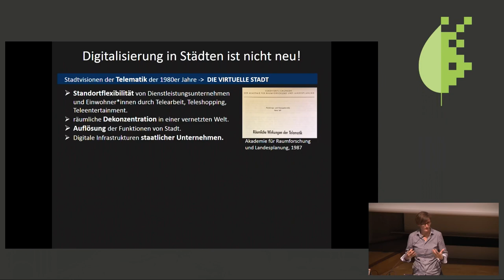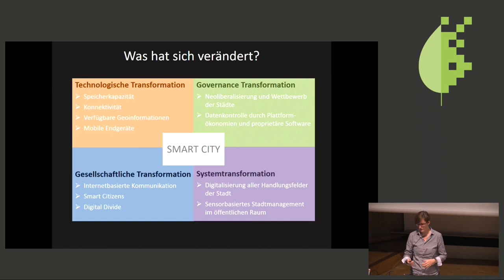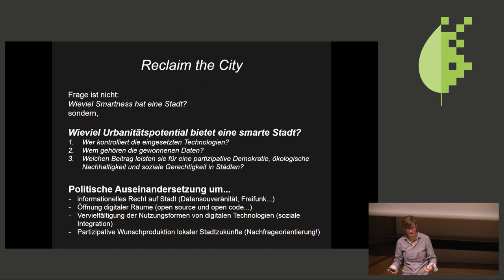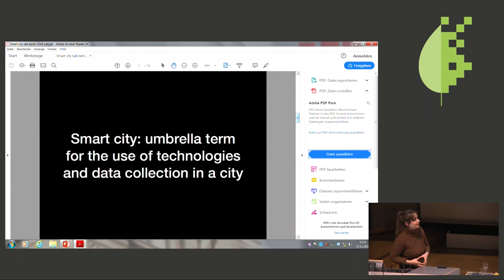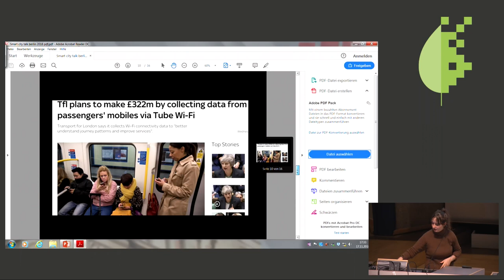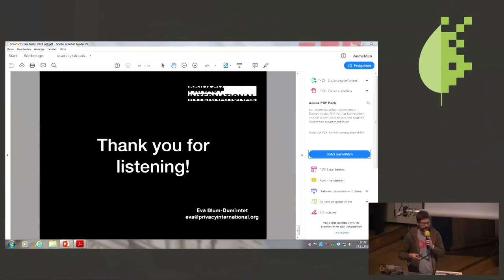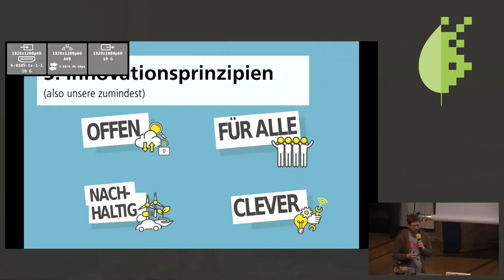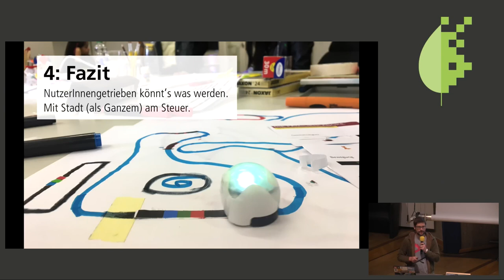Bits & Bäume 2018: Reclaim Smart City!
Bits&Bäume-Panel

Die Stadt als Ort engsten Zusammenlebens und anonymer Gesellschaft, aber auch als Ort der kurzen Wege und kultureller Vielfalt. Wir wollen weniger diskutieren, wie nun 'die Digitalisierung' Städte verändert, sondern eher wie Städte die Digitalisierung für ihre Zwecke nutzen und nutzen können.

Der ursprünglich technik-ökonomische Begriff 'Smart city' hat mittlerweise eine gesellschaftlich-soziale Wirkkraft erhalten. Dies hat auch die 'moderne' Stadtgestaltung verändert, da sie nun oftmals weniger von den BewohnerInnen, sondern primär von der Technik her gedacht wird, wie etwa das von Google vorangetriebenen Smart-City-Projekt Toronto Waterfront zeigt.

Wir wollen eine Diskussion darüber führen, ob urbane Ballungszentren zu Techniklaboratorien globaler Player werden oder ob und wie wir uns die 'moderne' Stadtplanung zurückholen können, um gemeinsam gestaltete, nachhaltige Räumen lokaler Gemeinschaften zu schaffen – gern mit Nutzung von IT-Systemen, wo nötig und gewünscht. Es geht folglich um Veränderung und Optimierung von Städten zwischen Ressourceneffizienz, Gemeinwohl und (digitaler) Teilhabe.

Themenschwerpunkte der Diskussion:
- Was ist "Smart City" und welche Alternativen gibt es?
- Welchen Stellenwert hat die "Smart City" im Kontext anderer aktueller Herausforderungen für Städte?
- Wie geht Fairness und Emanzipation in Systemen, wie sieht Partizipation und Datenschutz auf konkreter Projektebene aus?

Eva Blum-Dumontet Stefan Kaufmann Leon Kaiser Sybille Bauriedl by Bits&Bäume